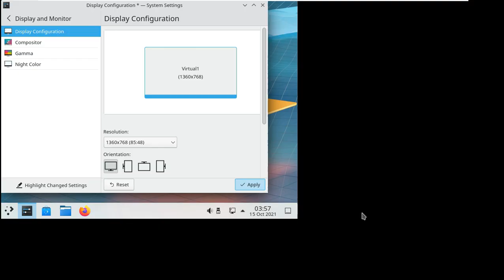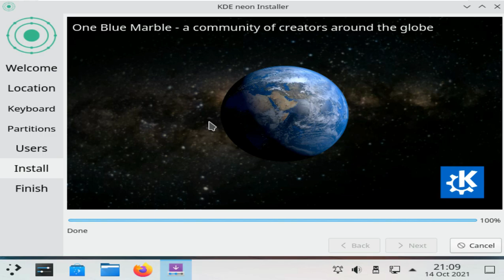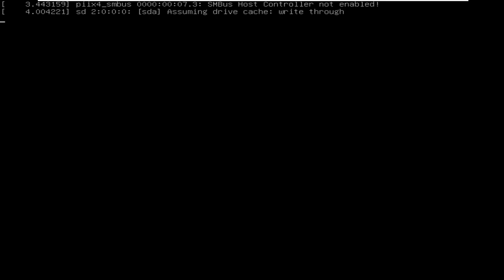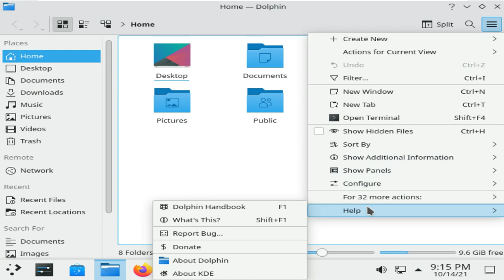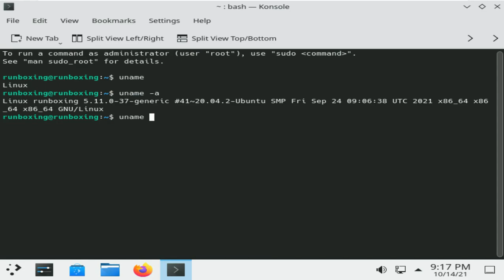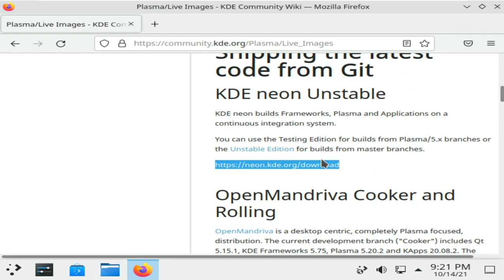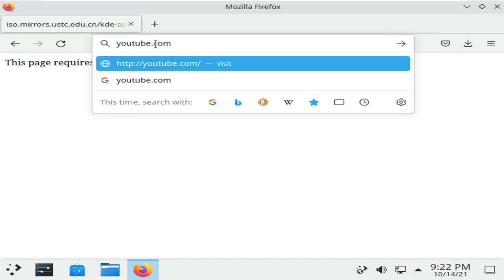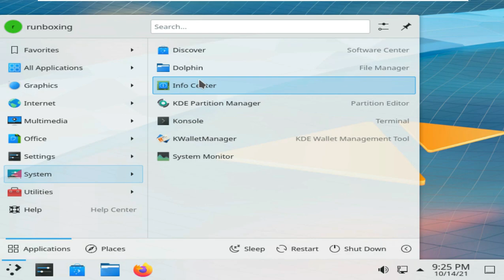KDE Plasma 5.23 Final ⯮ 🥳🎈 Celebrating 25th Year Anniversary Edition 🎉 ⯬ New Features & Improvements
In This Video We Are Discussing About The KDE Project announced today the release and general availability of the KDE Plasma 5.23 desktop environment, a major update that brings new features and improvements, and also commemorates 25 years of KDE. KDE Plasma 5.23 ticks all the right boxes to spice up your desktop environment experience. Happy 25th anniversary, KDE!

For years, KDE Plasma has been among the most-used desktop environments. This is due to its seemingly endless customization options, flashy looks, and feature-filled updates.

With KDE Plasma 5.23, the desktop environment marks 25 years of work. Hence, this release is also known as Plasma 25th Anniversary Edition.

It’s just wild to imagine that Matthias Ettrich (founder of KDE) reached out to a newsgroup back on October 14, 1996, to get help from fellow programmers for his “Kool Desktop Environment” project.

And, look, where we are now…

In this update, we get to see some significant UI improvements, both within Plasma and third-party apps.

KDE Plasma 5.23: What’s New?
This update brings many improvements, including:

Desktop accent colors
New breeze theme
New power management quick control
More customization options for the app launcher
Hundreds of bugfixes
Here, we will be looking at all these new improvements.

:: More ::

KDE Plasma 5.23 is officially out this morning as the newest major open-source desktop release and is known now as the KDE 25th Anniversary Edition.

The KDE community is celebrating the 25th birthday of what started as the "Kool Desktop Environment" and they now have this new Plasma release that is in very good shape to mark the occasion. KDE Plasma 5.23 / 25th Anniversary Edition is very exciting with countless improvements, much better Wayland support that is good enough for day-to-day use for most individuals, and a number of other noticeable refinements throughout.

Some of the highlights for today's KDE Plasma stable update include:

- Much improved Wayland support, including better touchpad gestures handling, drag-and-drop between native Wayland and XWayland applications, cursor animation fixes, a new screen rotation animation, and much more.

- Multi-screen layouts are now retained across X11 and Wayland sessions.

- Improvements to the Breeze theme.

- A "gigantic" overhaul to the Kickoff application launcher, which takes care of many bugs and makes other improvements.

- A wide variety of improvements to KDE Plasma's System Settings.

- KDE Discover loads much faster.

:: More ::

As for the network widget, Plasma now shows more details about the currently-connected network, including the speed. In addition, the audio volume applets now will differentiate between apps that are playing audio and apps that are recording audio.

In terms of the system settings there also have been a lot of smaller improvements. The most important change is in the search feature of the settings. Previously you could only search for the name of the categories and some elements like the tab names or the entries in the desktop effects lists. KDE Plasma 5.23 adds a lot of keywords to make that search more useful.

How to Get KDE Plasma 5.23
The easiest way to try it out is via KDE Neon Linux distro. Just navigate to the download page and get the User Edition ISO file. You can try on a virtual machine or install it as a fresh system.

Todays Video - KDE Plasma 5.23 Release Marks its 25th Anniversary With Exciting Improvements!